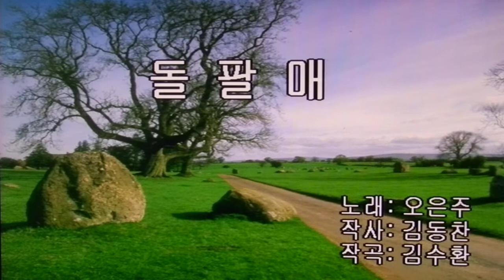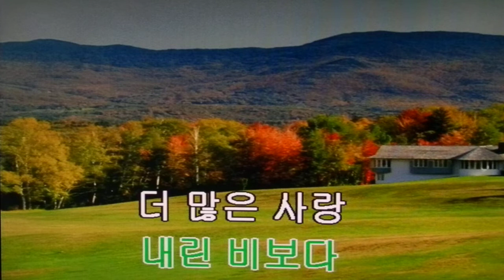오은주 & 돌팔매-지나가는비